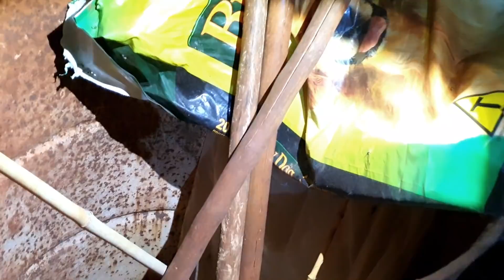SONHEI COM A COBRA🐍... OLHA O RESULTADO ELA APARECEU PRA MIM🐍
Na Aventura de hoje;
!!! ACHAMOS UMA CASA ABANDONADA NA BEIRA DA ESTRADA,
ESTAVA VARIAS COISAS DENTRO, MAS TOMEI UM SUSTO O BICHA QUE EU TENHO MAIS MEDO
ESTAVA LÁ.
 MAS VEM COMIGO QUE EU  VOU MOSTRA TUDO PRA VOCÊS,
E VAMOS QUE VAMOS!!!

Canal As Aventuras de Rosy
Seja bem-vindo(a) ao canal Com vídeos semanais, o canal é apresentado por Rosy e tem como objetivo compartilhar de uma forma simples e direta um entretenimento de Aventuras de modo geral...